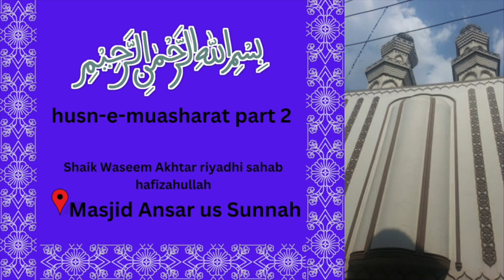husn e muasharat part 2 | Shaik Waseem Akhtar riyadhi sahab hafizahullah